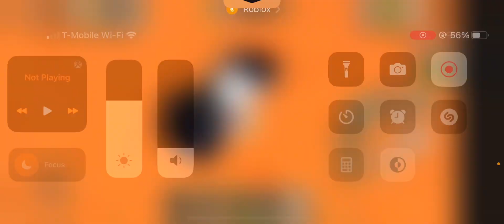BUYING THE NEW APERTURE CAR IN robloxjailbreak